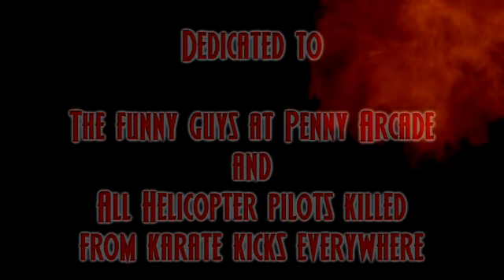Alex Mercer Karate Kicks a Helicopter - Prototype Parody (From PA)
This is a Homage to the guys at Penny Arcade for their Comic Strip "Consumer Advocacy" Here: